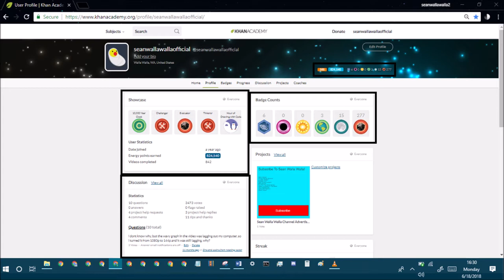khan academy statistics ep177 june 18th 2018 stats